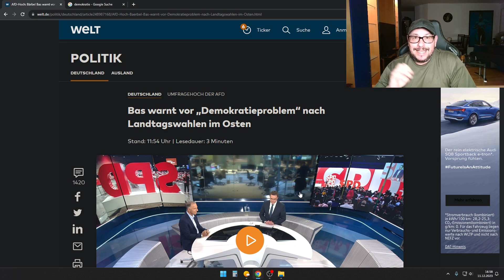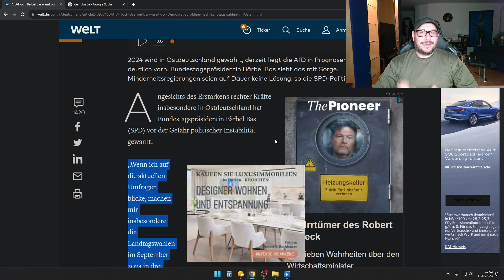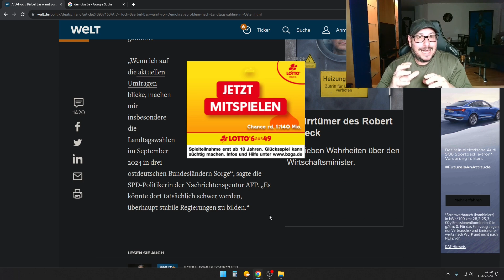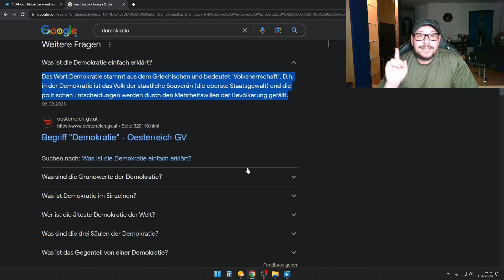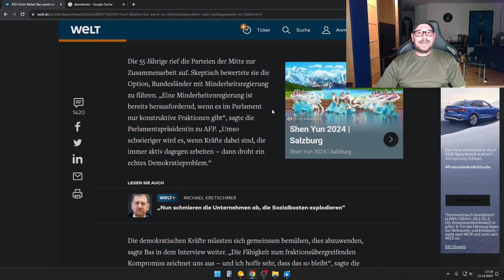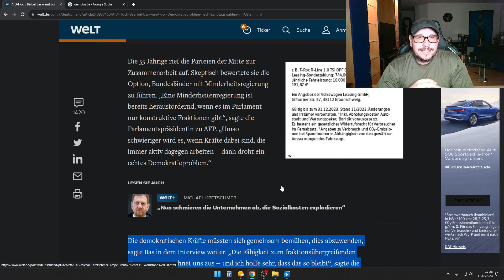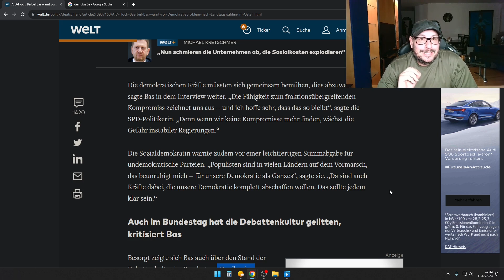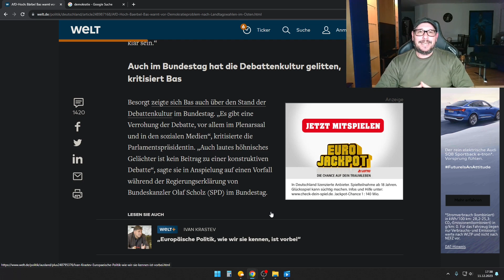AfD, ein Problem für die Demokratie???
Die AfD soll nach Aussagen von Bundestagspräsidentin Bärbel Bas (SPD) ein Problem für die Demokratie in Deutschland darstellen! Was ist dran, an dieser meiner Meinung nach unsinnigen Aussage und was bedeutet Demokratie wirklich? Im kommendem Jahr sind Wahlen in drei ostdeutschen Bundesländern (Sachsen, Thüringen und Brandenburg), hier liegt die AfD mit weitem Abstand vor den anderen Parteien (Ausnahme CDU)! Kein Wunder, dass Parteien wie SPD, FDP, Die Grünen, die eventuell an der 5%-Hürde scheitern könnten (je nach Bundesland!), hier die Düse geht. Was macht man also mit dem politischen Gegner...man versucht ihn zu verunglimpfen und dessen Wähler zu beleidigen...und das soll Demokratie sein?